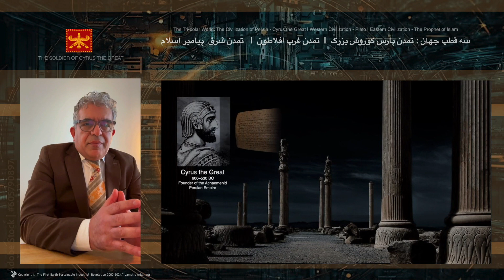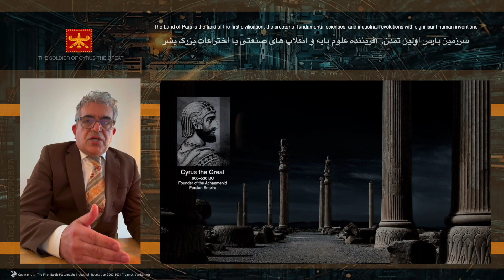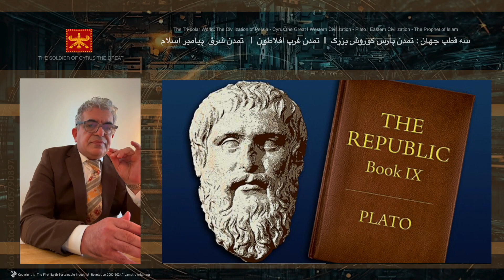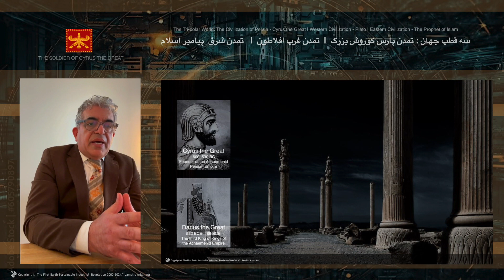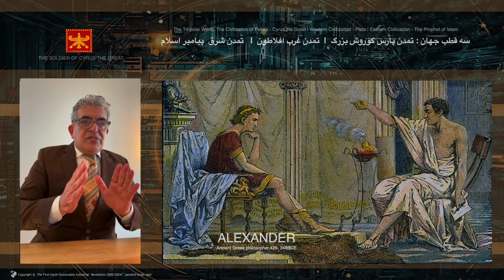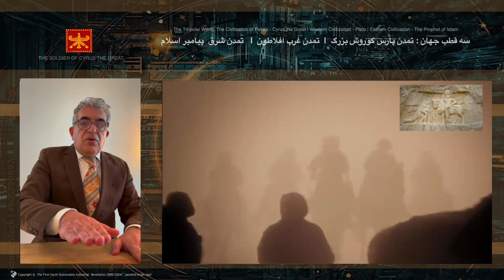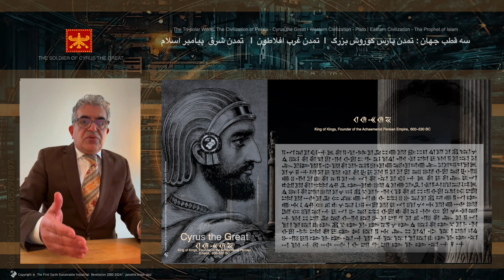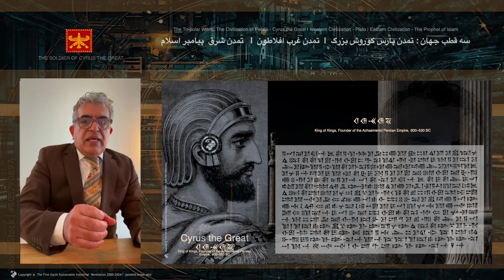مستند: جمشید آرین « سرباز کوروش بزرگ» قسمت اول : چرا تاریخ ما دروغ و جهان بر علیه ایران است؟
در این مستند در چند قسمت برای اولین بار شش شخصیت تاثیر گذار جهان از ۲۵۳۹ سال پیش تا به امروز در مقابل یکدیگر  قرار میگیرند تا رازهای بزرگی را آشکار کنند و پنجره جدید امید و پیروزی را برای شما باز کنند.

این قویترین بیانیه «منشور» من برای آزادی و نجات ملت ایران و جهان میباشد که از هر هموطن اصیل تمنا میکنم  بدلیل سانسور من آنرا در کانالهای یوتوب یا تلگرام و  یا از همین صفحه اینستاگرام دانلود و مستقل منتشر کنید.

در این مستند در چند قسمت شما می یابید:
۱-چرا تاریخ دروغ و جهان دو قطب غرب و‌شرق نیست؟
۲- سه قطب جهان کدام هستند؟
۳-اشتراک و پیمان مشترک تمدن غرب «افلاطون» با تمدن های شرق مانند «پیامبر اسلام» چیست؟